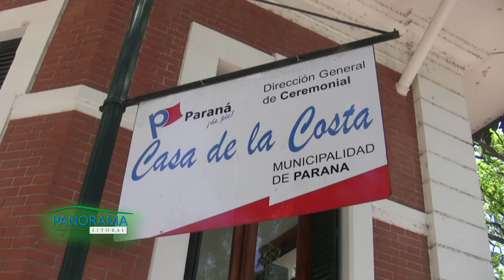PANORAMA Litoral - DOS CIUDADES UN DESTINO